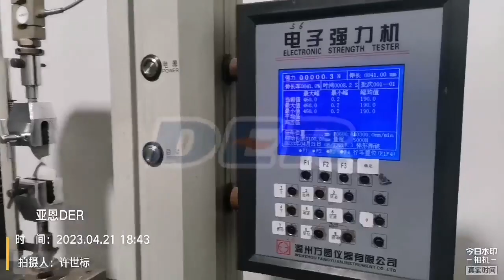DERFLEX tarpaulin Preliminary test of tearing in latitude and longitude direction